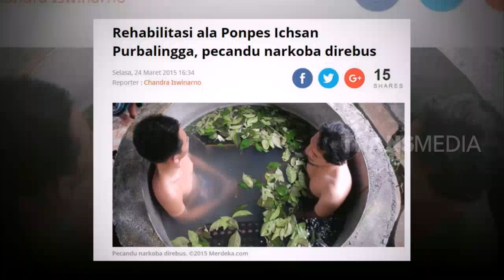TERAPI GODOG Ustad Inyong, Metode Merebus Pecandu Narkoba | ON THE SPOT (20/02/19)